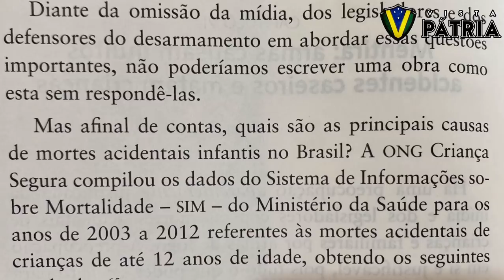NOVA MESA DIRETORA DA CÂMARA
Após muita confusão, a nova Mesa Diretora da câmara foi definida através de eleições no dia 03/02/2021. O presidente Arthur Lira teve que negociar com a oposição para que a decisão não fosse definida pela STF.

Colabore com o Vista Pátria:
Banco Bradesco
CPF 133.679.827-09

Allan Frutuozo

Vista Pátria

Banco Bradesco
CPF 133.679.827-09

Allan Frutuozo

Vista Pátria